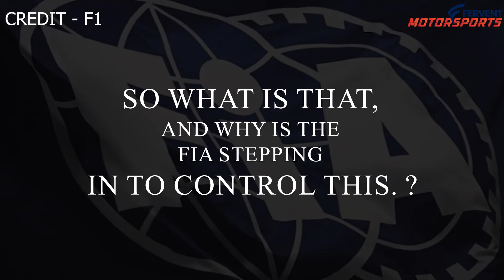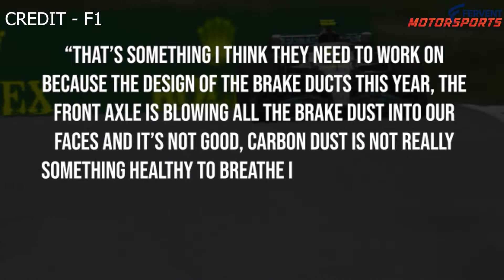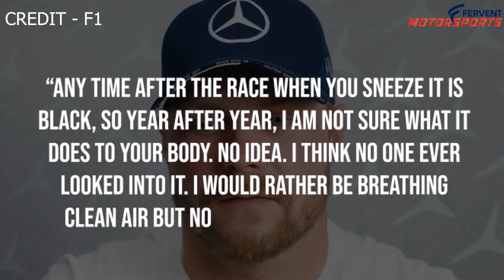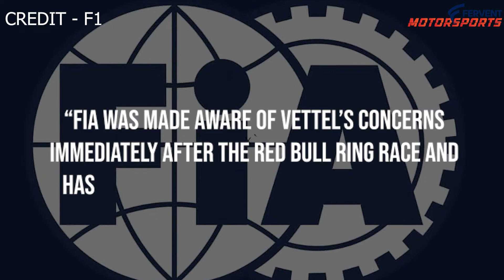The problem with Formula 1 brakes. How are teams coping up with it. FIA measures to control this.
After a race on Sunday, Formula 1 drivers head over to give the press interviews on how their race went.

So when Sebastian Vettel came and was speaking to the press, you’ll notice that his face and his white racing overalls are covered in black dust so what is that, and why is the FIA stepping in to control this. ?